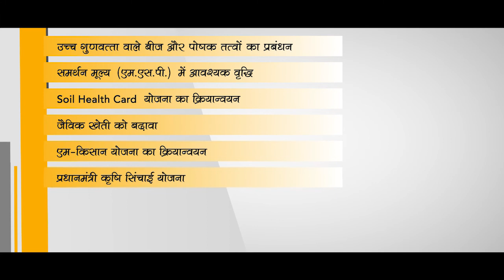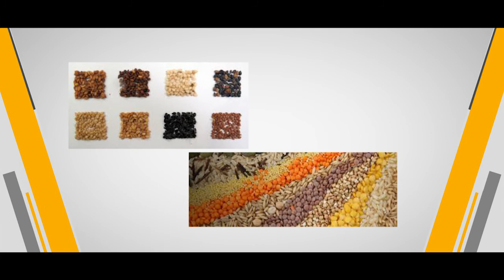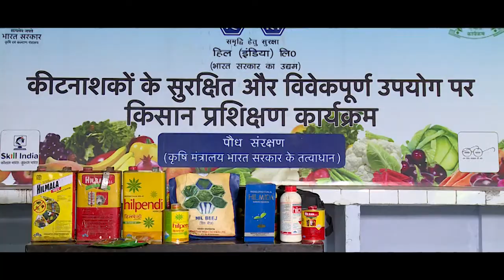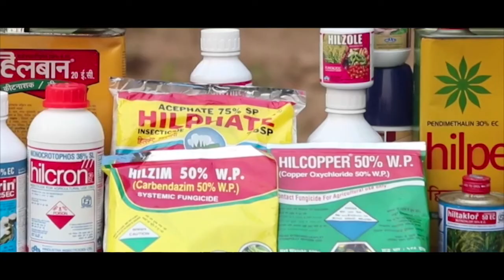HIL (India) Limited Film